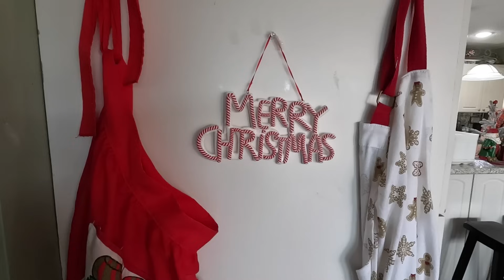Thanksgiving Dinner 2023 -- We Celebrate With Family, Friends and Good Food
Use this link to buy shirts, stickers and other merchandise.